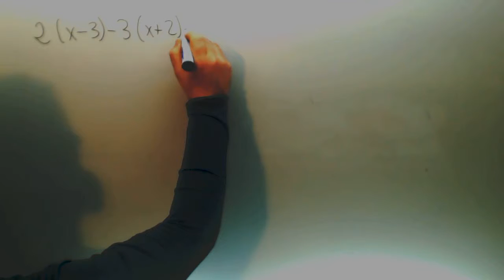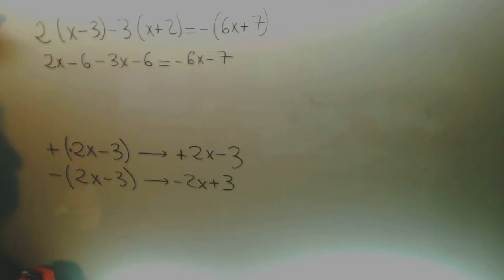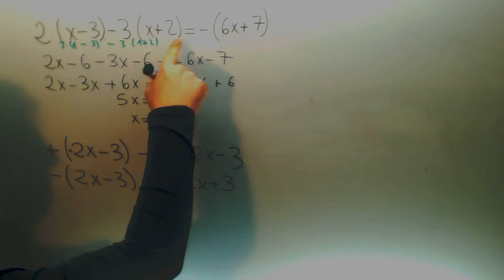Ecuaciones parentesis Matematicas 3º ESO Academia Usero Estepona